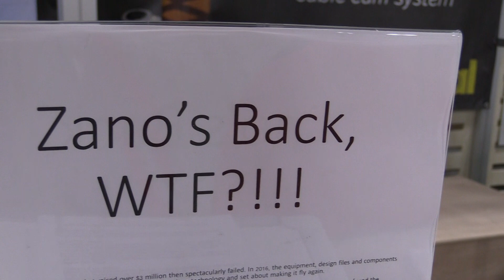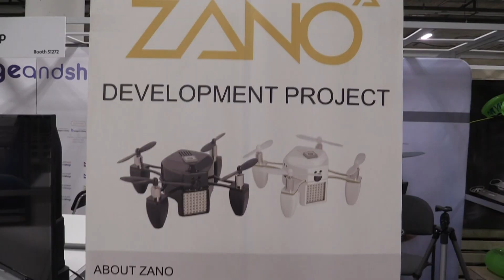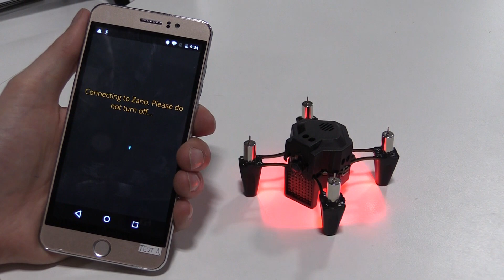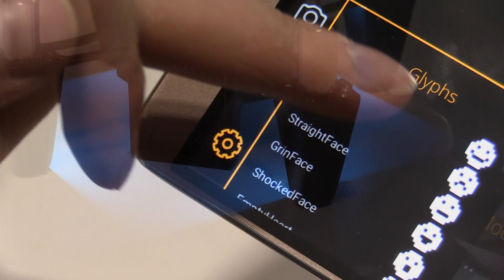Zano Drone Rises from the Dead at CES 2018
For the best prices on the latest drones, visit B&H

In this episode, the Roswell Flight Test Crew talks to Vernon Kerswell of Extreme Fliers about his ambition to resurrect the Zano mini-drone. In 2016, the developers of the Zano raised more than $3 million through a crowdfunding platform to develop a micro drone with revolutionary capabilities. However, the project proved too ambitious and collapsed. Following the bankruptcy, the company's assets were acquired by Kerswell and his company, Extreme Fliers. Kerswell is now seeking to make the Zano fly again by developing an all-new app, allowing project backers who received non-working drones to make them fly and achieve some measure of their full potential. Kerswell would like to see the Zano reborn as an open source project, where developers from different companies could use the drone as a test platform for new concepts and new technology.